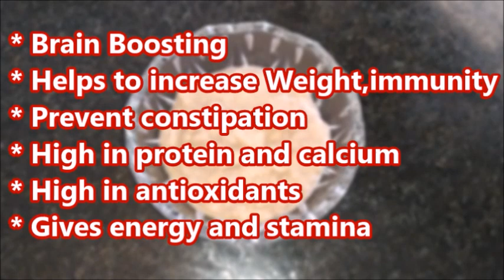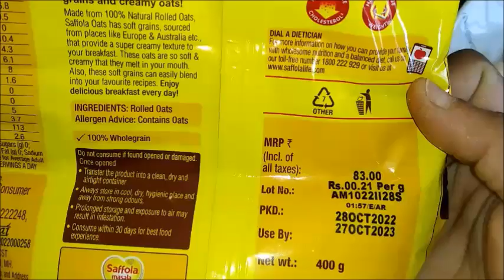बाळाला बुद्धिमान, गुटगुटीत आणि आरोग्याच्या सर्व समस्या दूर ठेवणारा पदार्थ Brainy Weight gaining food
धन्यवाद

ओट्स बाळाचे वजन कमी होते का? लहान मुलांना ओटस देणे योग्य आहे का? | Oats For Kids | Weight Loss Food

१००% गॅरंटी बाळाचा बुध्यांक,वजन आणि ताकद वाढेल दुप्पट रोज फक्त द्या २ चमचे | Best Weight Gaining Powder for baby Homemade Protein Powder

Check these Playlist for Baby And Mother Care Tips

Makhana recipes for kids,
weight gaining baby food for 6 month baby,
baby food recipes 8 month baby,
how to make makhana apple kheer,
makhana porridge recipe,
vajan vadhisathi ahar,
immunity booster food for kids,
balache vajan kase vadhvave,
lahan mulanchya vajan vadhisathi ahar,
brainy food recipes marathi,
makhane balala kase dyave,
makhana for baby,

I am also not medical professional so please consult your doctor before taking any medication or trying any remedy suggested in our videos. Every baby is different so please consult with your doctor or Pediatrician.

Babyhealthandcare,pregnancyguide,babyfoodrecipes,familyvlogs,parentingtips,babyproductreview,newborncare,babydeveloment,kidsactivities